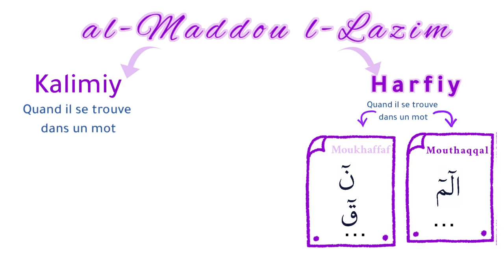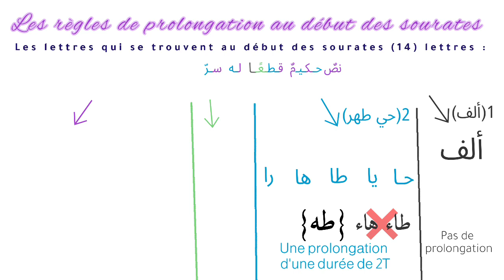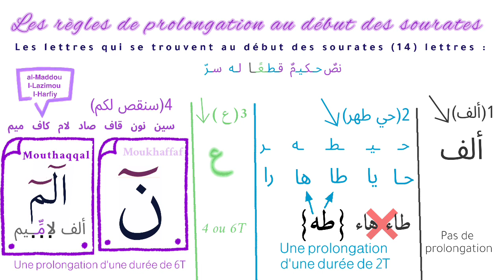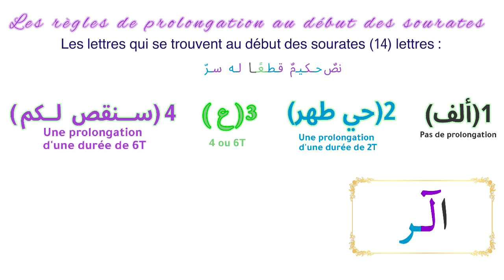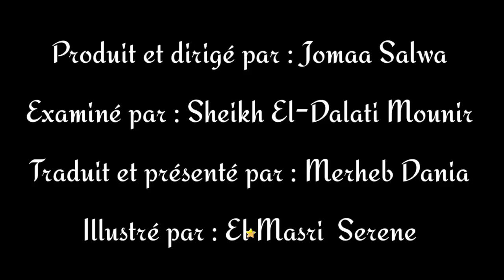(15) Les règles de prolongation au début des sourates -TAJWID en français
La serie des symboles et des étoiles.